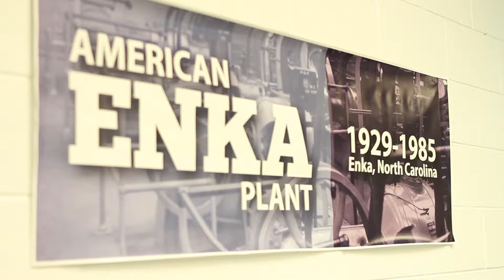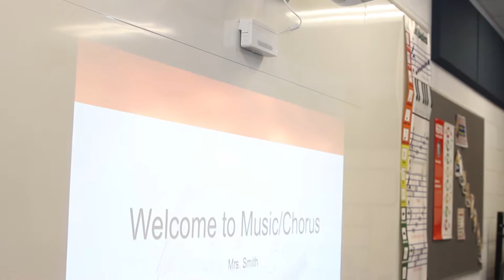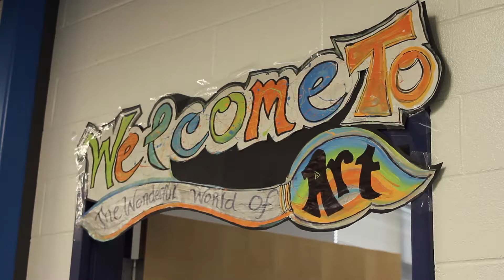News Update -Enka Intermediate School Grand Opening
County and school board officials met on August 26, 2016, to dedicate the new Enka Intermediate School facilities. The school is approximately 116,000 sq. ft. and contains 54 classrooms for a capacity of about 850 Grade 5 and 6 students. Enka Intermediate School not only relieves crowding in local district schools, but provides students with modern technology and premises to help facilitate learning.